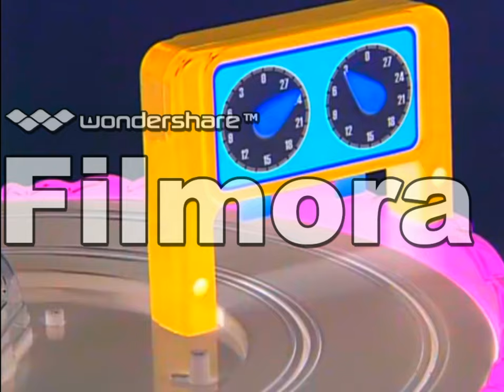Baby Van Gogh in G Major [Part 2]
Copyright in this video goes to Kids II Inc.